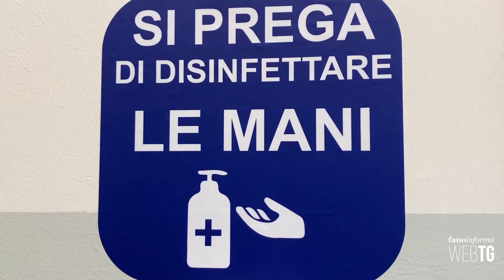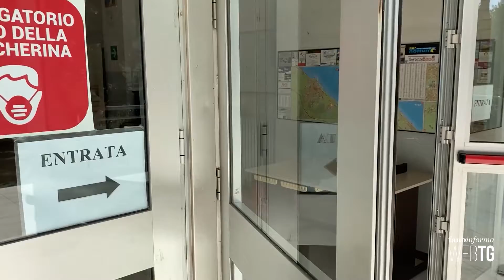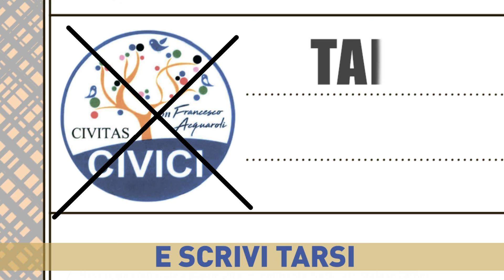Il sindacato Gilda degli insegnanti torna alla carica: "L'inizio della scuola andava rinviato"